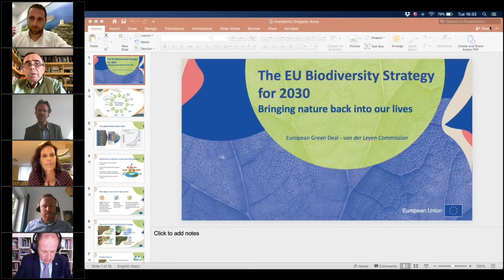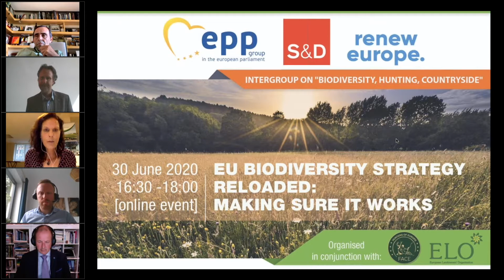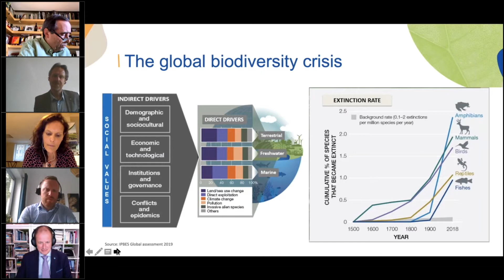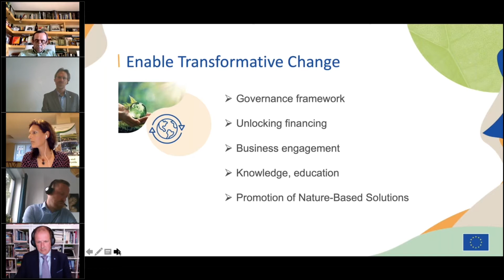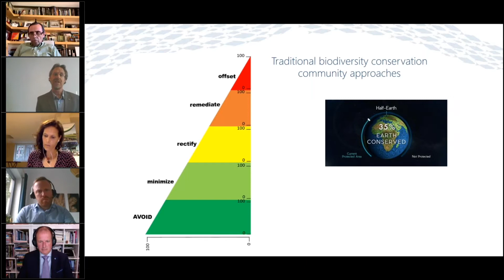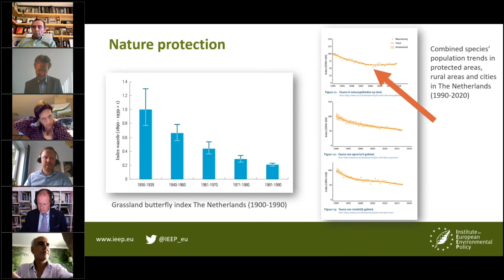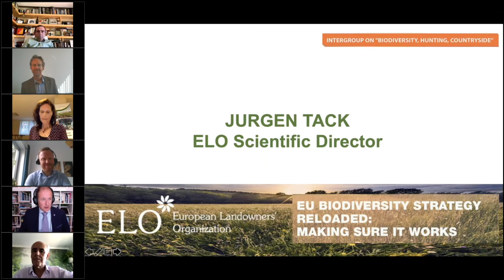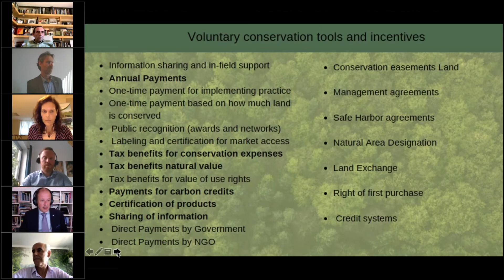EU Biodiversity Strategy reloaded: Making sure it works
On 30 June 2020, the European Parliament’s “Biodiversity, Hunting, Countryside” Intergroup held its first high-level conference entitled “EU Biodiversity Strategy reloaded: Making sure it works”.

The event was hosted by the President of the Intergroup, MEP Álvaro Amaro (EPP) and Intergroup Vice-Presidents MEP Alex Agius Saliba (S&D) and MEP Elsi Katainen (Renew Europe). There was an exceptional attendance of more than 250 online participants. The meeting was organised in conjunction with FACE and ELO-European Landowners’ Organization. Many Members of the European Parliament joined the conference.